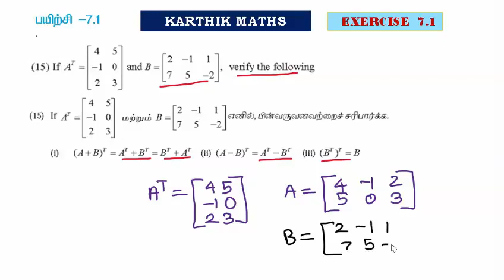EXERCISE 7.1 Q.NO.15 MATRICES | 11TH MATHS TN | CHAPTER 7| MATRICES AND DETERMINANTS |TM/EM